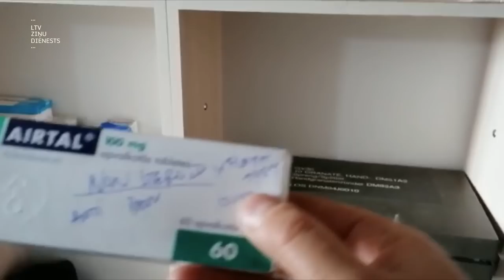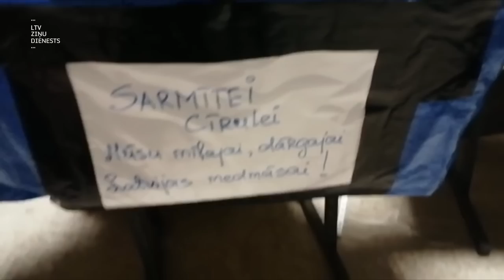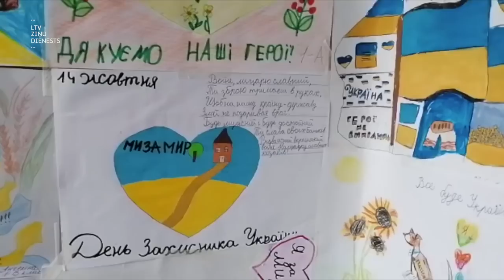"Aculiecinieks" - Frontes medmāsa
Sarmīte Cīrule ir vienīgā vispārējās aprūpes māsa no Latvijas, kas tagad ārstē ievainotos karavīrus frontē Ukrainā.

Viņas sajūtas un pašas filmētie video. Skaties sestdien raidījumā Aculiecinieks.